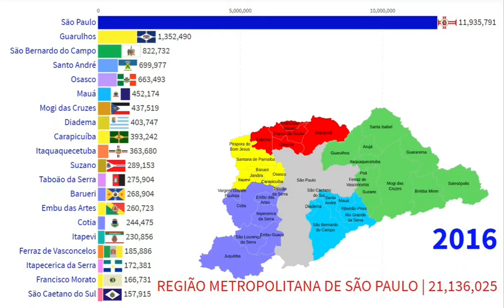DESPOPULAÇÃO DA REGIÃO METROPOLITANA DE SÃO PAULO (2020-1554)